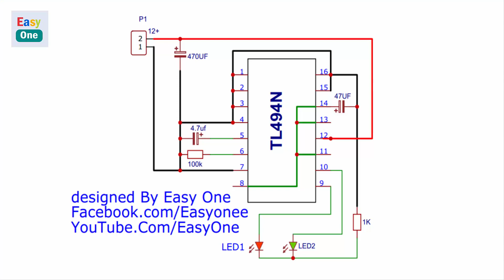how To test TL494N Pulse-Width-Modulation Control Circuits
tl494 شرح
tl494 inverter
tl494 pwm circuit
tl494 application circuits
ka7500
tl4941 datasheet pdf